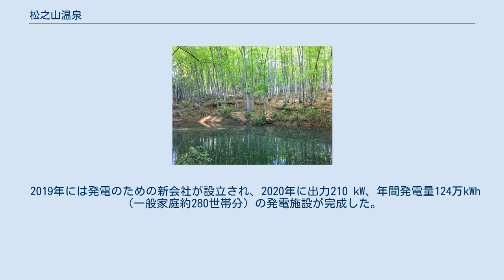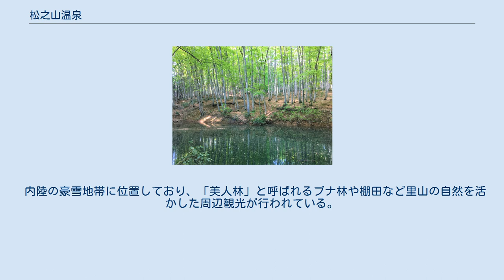松之山温泉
松之山温泉の露天風呂 松之山温泉（まつのやまおんせん）は、新潟県十日町市松之山にある温泉。
積雪が4 mを超えることもある国内有数の豪雪地帯に位置する。
 ホウ酸含有量は日本一で、1Lあたりの含有量は349.5mg。
メタケイ酸も豊富に含む。
2011年の長野県北部地震の影響で源泉の湯量が減少し新たな掘削も行っている。
 山間の温泉ながら塩分濃度が高く、太平洋戦争中は塩の採取も行われていた。
新潟大学の大木、佐藤らは、約1000万年前の化石海水が、地圧によって湧出してくる「ジオプレッシャー型温泉」である、としている。
 群馬県の草津温泉、兵庫県の有馬温泉とともに「日本三大薬湯」と呼ばれているほか、日本経済新聞の日本百名湯にも選出された。
 湯治宿を含めた十数軒の旅館や飲食店、共同浴場「鷹ノ湯」、足湯などが連なる小規模な温泉街が形成されている。
100年以上の歴史を持つ旅館、国の登録有形文化財となっている旅館もある。
 温泉街に隣接して、小正月には婿投げ・墨塗りの奇祭が行われることでも知られる薬師堂や、不動滝といったスポットがある。
また、日帰り入浴施設「ナステビュウ湯の山」も設けられている。
 温泉街から離れた場所にある兎口源泉は松之山温泉と同質の源泉が湧出することから、松之山温泉に含めて紹介される場合が多い。
兎口地区には一軒宿の旅館がある。
かつては、市営の共同露天風呂の「翠（みどり）の湯」が営業していたが、近年、老朽化により廃止となった。
 2010年度から、温泉熱を利用したバイナリー発電（地熱発電）の実証実験が行われている。
あわせて、河川水と温泉熱を利用した消雪パイプの敷設が行われ、その際の温泉街の景観づくりを含む一連の取り組みが2017年にグッドデザイン賞を受賞している。
これらの設備には、98 ℃という高い源泉温度と毎分100 L余るといわれる豊富な湯量が活かされている。
 2019年には発電のための新会社が設立され、2020年に出力210 kW、年間発電量124万kWh（一般家庭約280世帯分）の発電施設が完成した。
 開湯伝説によれば、約700年前の南北朝時代に鷹が温泉で傷を癒していたところを発見したとされる。
温泉地にある源泉の一つはこの開湯伝説にちなんで「鷹ノ湯」を名乗る。
上杉謙信の隠し湯とも言われている。
江戸時代の『諸国温泉功能鑑』にも記されており、越後国の5つの前頭（松之山、塩沢、出湯、関の山、田上）の中で筆頭となっていた。
 レンタカー店は越後湯沢駅周辺や十日町駅周辺、飯山駅周辺などが最寄りとなる。
 美人林。
温泉発着の散策体験ツアーも多く開催されており、冬期にはスノーシュー体験も開催される。
 内陸の豪雪地帯に位置しており、「美人林」と呼ばれるブナ林や棚田など里山の自然を活かした周辺観光が行われている。
また、「大地の芸術祭の里」として様々なアート作品が点在する。